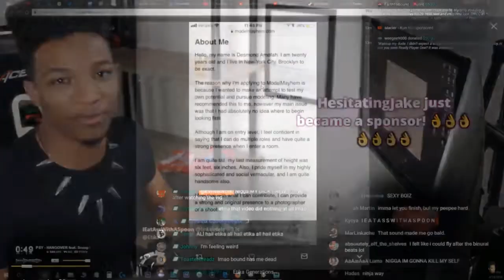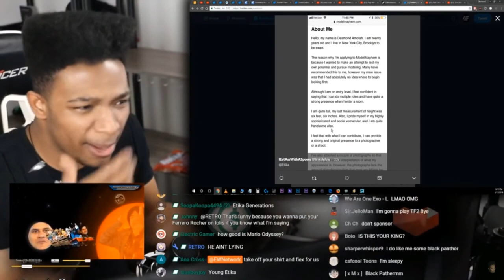ETIKA REACTS TO HIS OLD MODELING RESUME